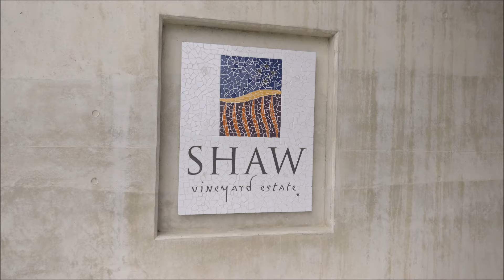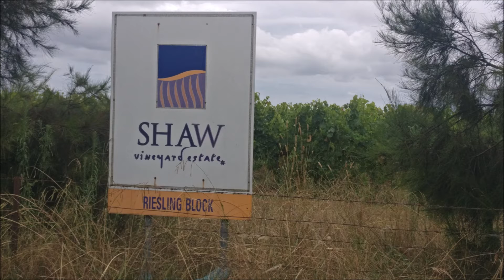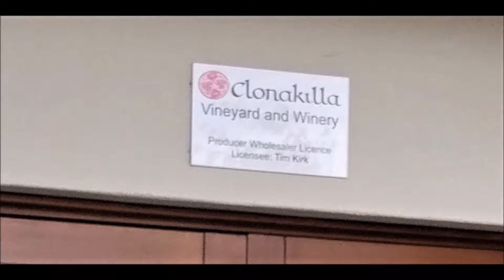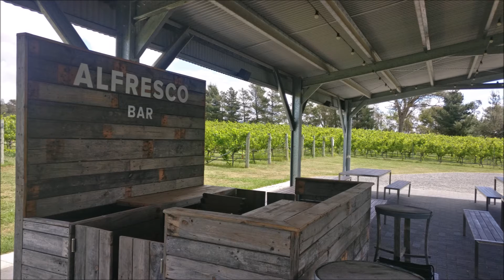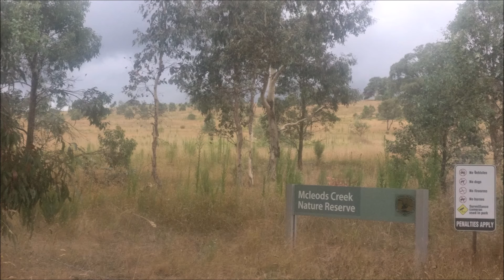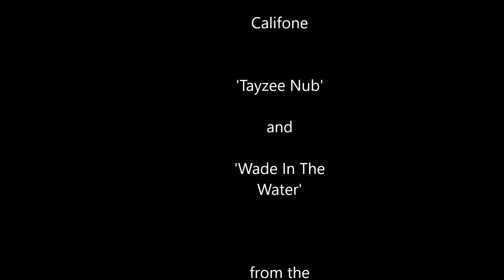2022 Feb NSW Trip South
An 8-day Wine Tasting Trip to the Canberra Wine District in and around Murrumbateman, plus a visit to the South NSW Coast on the way back to Sydney ahead of a massive NSW 'rain event'.